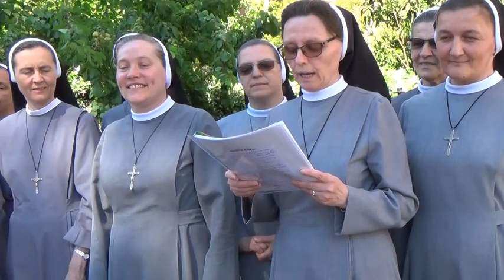Video messaggio a conclusione del XII CG delle PSMC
Saluto in diverse lingue a conclusione del XII Capitolo generale delle Piccole Suore Missionarie della Carità (Don Orione).
Casa generale delle PSMC, Roma, 29 maggio 2017.